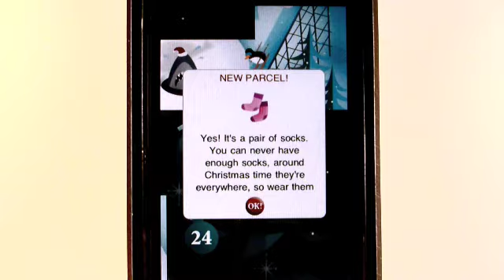iPhone apps - Christmas Calendar Caper